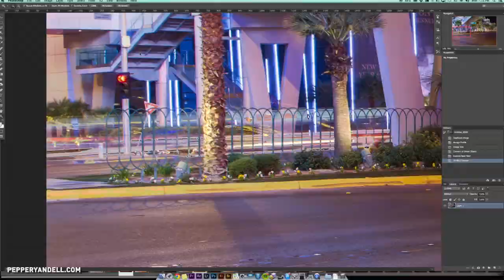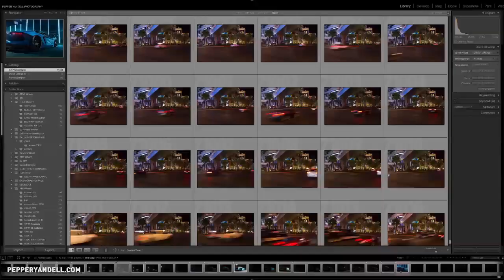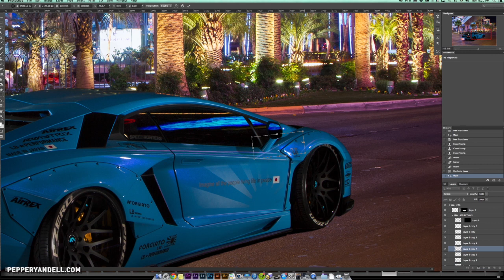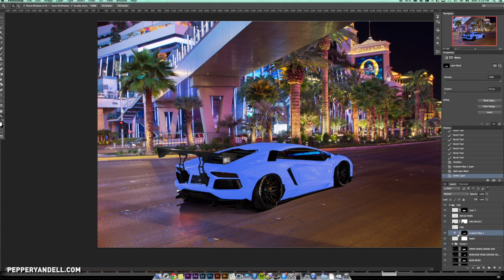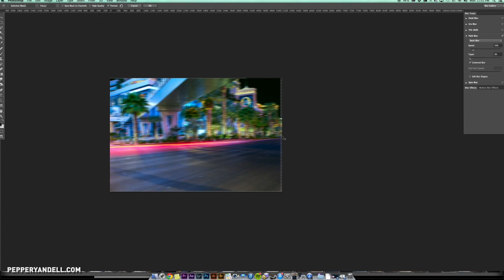Liberty Walk Lambo Composite // Behind the Scenes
A Photoshop timelapse of my recently popular Liberty Walk Lamborghini Aventador photo I shot in Las Vegas at the end of SEMA 2014. I show the main things I do to help create a realistic full composite photo. It's all about the details with these type of photos, there can't be a question if it's real or not, it just has to be appreciated as a cool photo at first sight.